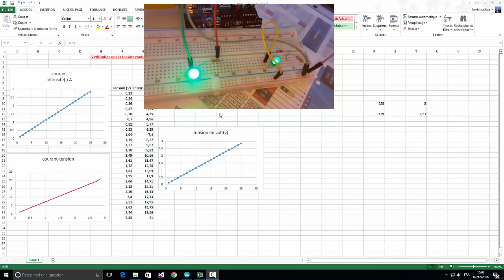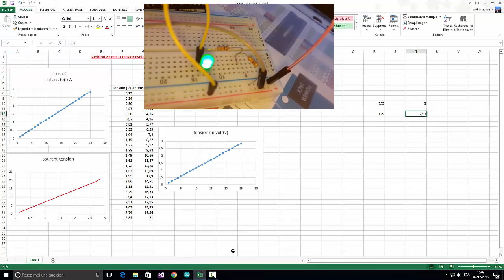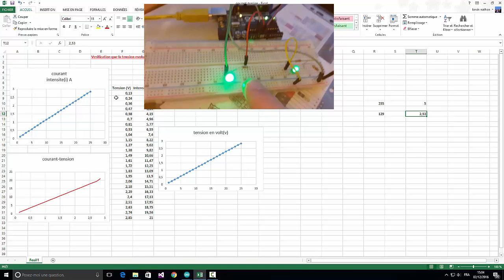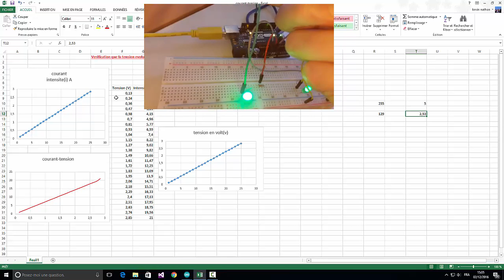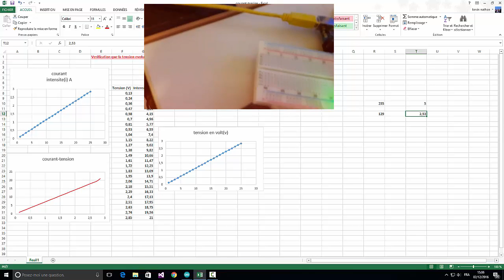L’intensité , la tension évolue t'elle toujours linéairement ?